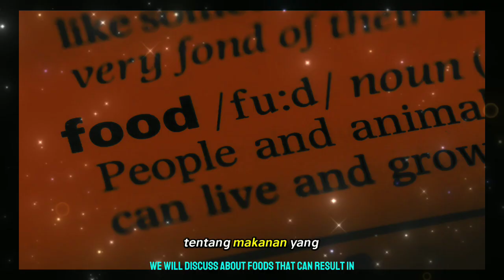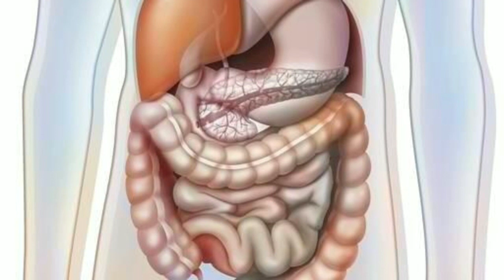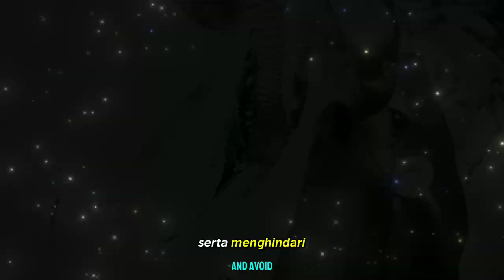5 makanan yang dapat mengakibatkan gangguan pencernaan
Deskripsi video dengan judul "5 Makanan yang Dapat Mengakibatkan Gangguan Pencernaan"

Video ini membahas tentang lima jenis makanan yang dapat memicu gangguan pencernaan. Menurut sumber , makanan-makanan tersebut adalah:

1.Makanan pedas

2. Makanan berlemak tinggi

3. Makanan yang mengandung kafein

4. Makanan yang mengandung alkohol

5. Makanan yang mengandung gas

Makanan-makanan tersebut dapat memperburuk pencernaan dan sebaiknya dihindari. Gangguan pencernaan dapat terjadi pada salah satu organ sistem pencernaan atau lebih dari satu organ pencernaan secara bersamaan, seperti yang dijelaskan pada sumber .

Jadi, video ini memberikan informasi yang berguna bagi mereka yang ingin menjaga kesehatan sistem pencernaan mereka dengan menghindari makanan-makanan yang dapat memicu gangguan pencernaan.